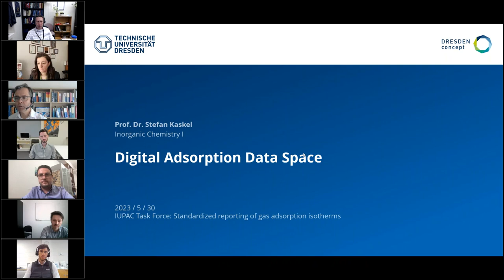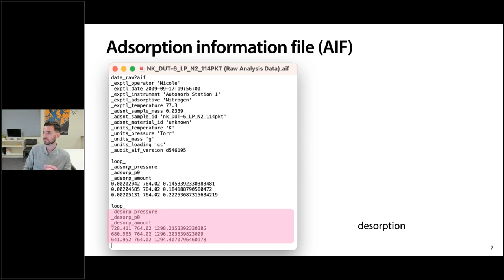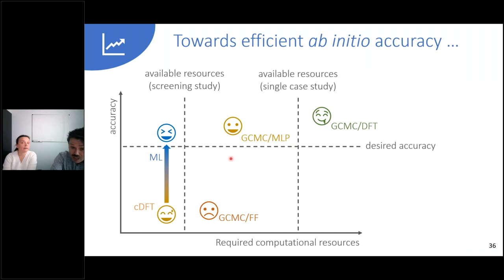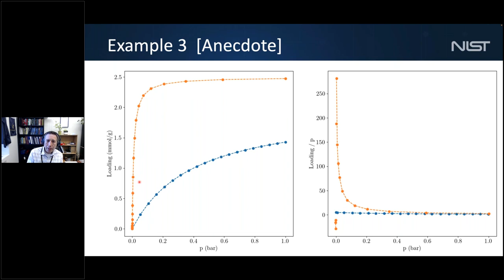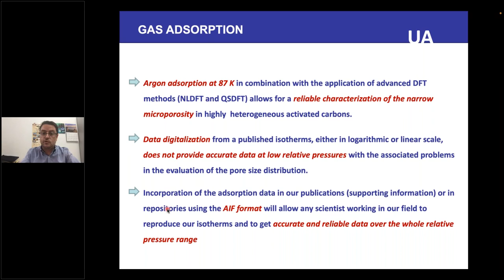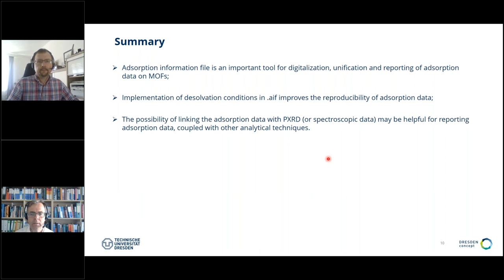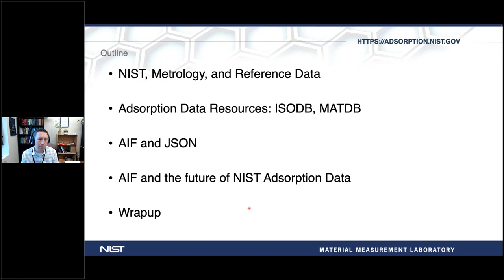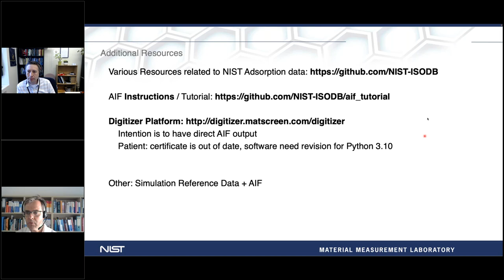Digital Adsorption Data Space: An IUPAC Task Force Symposium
This symposium describes the "Adsorption Information Format" file, which is a standardized expression of equilibrium adsorption isotherm measurements.

New advanced adsorbents are a crucial driver for the development of energy and environmental applications. There is tremendous potential provided by machine learning and data mining techniques to identify an adsorbent for a particular application. However, the current scientific reporting of adsorption isotherms in graphs and figures is not adequate to reproduce original experimentally measured data.

In our interactive workshop, advanced data formats and their implementation in publications and databases are illustrated. Specifically, we present a new standard format for isotherms, the Adsorption Information File (AIF), which is built on the self-defining text archive and retrieval (STAR) format that is similarly used for the ubiquitous Crystallographic Information File. The AIF is a flexible, general and easily extended free-format archive file that is readily human and machine readable - simple to edit using a basic text editor or to parse for database curation.

Applications of adsorption data archiving, visualization and interaction with the NIST isotherm database for a wide range of porous materials (activated carbons, metal-organic frameworks, high pressure data etc.) will be discussed including experimental and simulation data (e.g. RASPA data).

Archiving adsorption data in an advanced, open, and consistent format following FAIR guidelines will facilitate the electronic transmission of adsorption data between laboratories, journals and larger databases and increase opportunities for open science in the field of adsorption by porous materials, nanomaterials and catalysts in future.

Programme:
Introduction and Scope Stefan Kaskel (TU Dresden)
Adsorption Information File: Tools (How to convert experimental data) Jack Evans (Univ. of Adelaide)
On the challenges of simulating accurate adsorption properties and their data management Veronique van Speybroeck/Louis Vanduyfhuys (Ghent University)
Problematic Isotherm Data, Quiz Daniel Siderius (NIST)
Discussion, Q&A
Contributed Short Presentations from Users:
  Applications Porous Carbons: Joaquin Silvestre-Albero, (Univ. de Alicante)
  MOFs: Seda Keskin (Koc University), Volodymyr Bon (TU Dresden)
  Data Visualization with pygaps: Paul Iacomi (SMS)
  High Pressure Data: Darren Broom (Hiden)
AIF and NIST Adsorption Databases Daniel Siderius (NIST)
Closing remarks Stefan Kaskel, TU Dresden